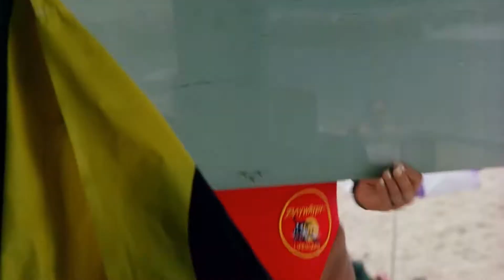BAYWATCH (1989-1999) INTRO 🌊 JIM JAMISON - I'M ALWAYS HERE [1080p]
Szeretném megosztani ezt a videót a legendás sorozat minden rajongójának. Minden jog fenntartva a megfelelő tulajdonosoknak.
(Just like to share this amazing song and tribute video to all fans of this legendary series.

A Baywatch egy 1989-es amerikai televíziós sorozat, amely tíz éven át futott (1989 – 1999). A sorozat befejezése után két sorozat indult a Baywatch – Hawaii és Baywatch – Forró éjszakák. A Baywatch - Hawaii, a sorozat nem hivatalos spin-off-ja, amely a 10. és 11. évad történéseit foglalja össze. A Baywatch – Forró éjszakák, pedig a hivatalos spin-off, amely az eredeti sorozat pár szereplőjével készített nyomozós sorozat volt. Baywatch – Hawaii esküvő címmel készül egy film is. Az 1989-től 2001-ig futó sorozat nézettségi rekordot döntött 1,1 milliárd nézőjével szakasza a sorozat sugárzásának, amikor az összes földrészen adásban volt valamelyik Baywatch-epizód, kivéve az Antarktiszt.
(Wikipédia)